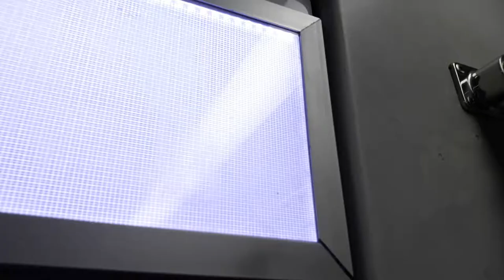코레일 1호선 311x30편성 노량진-용산-남영 주행영상